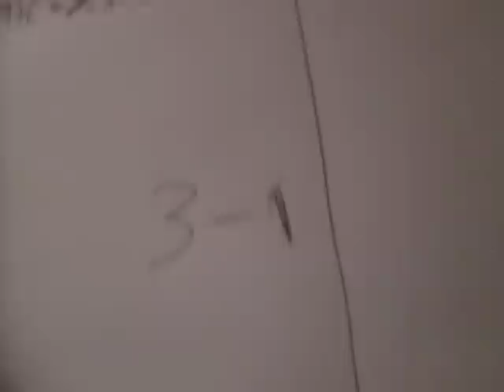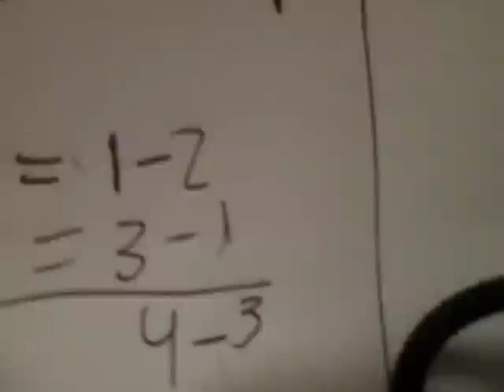PREDICCIONES PARA LA SUPERLIGA POSTOBON 2013 27 ENERO PARTIDO DE VUELTA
DISCULPE X LA PALABRA PAISA FE